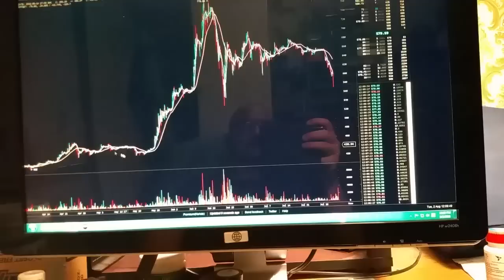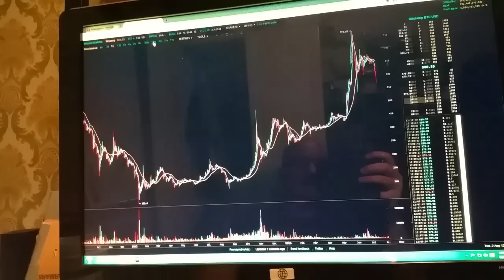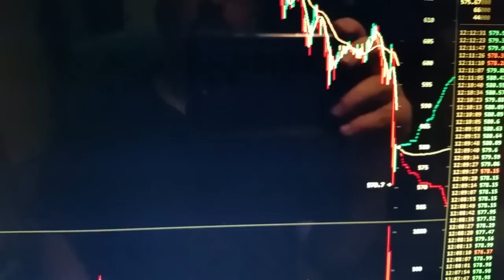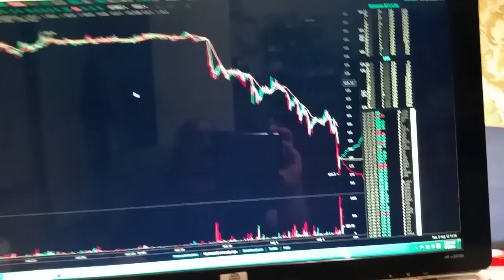Bitcoin crash! Don't Panic!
When you're into bitcoins, it's a long term game. I bought a couple hundred dollars more but I'm tapped out and can't buy more. It's a nice sale though.